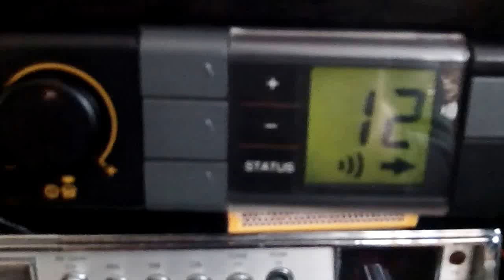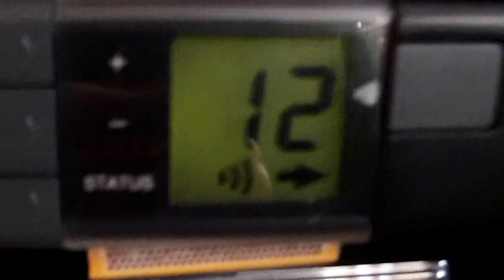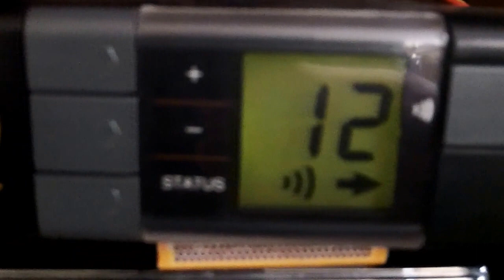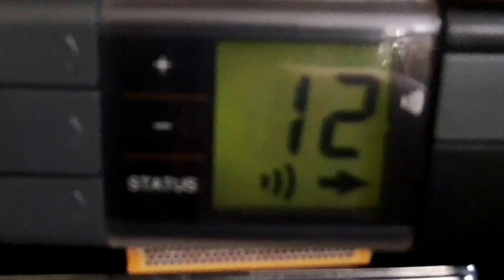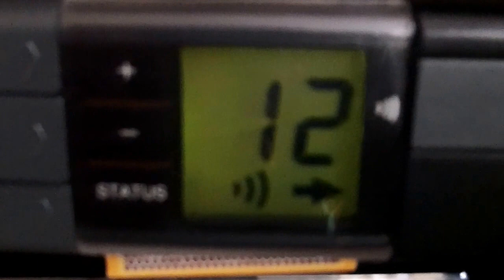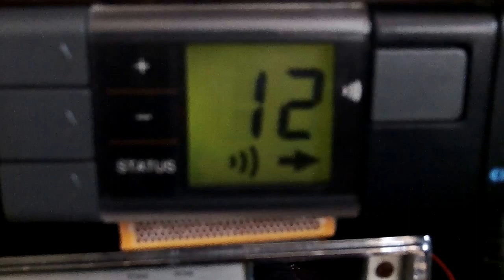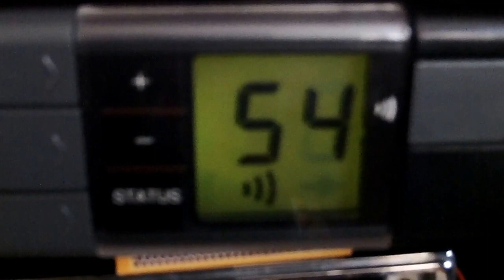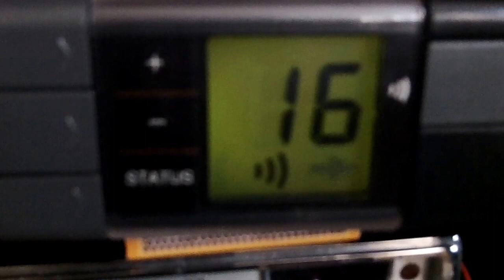PHILIPS SIMOCO PRM 80 CONVERTED TO THE 2M AMATEUR BAND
This is a Philips Simoco PRM 8060 converted to the 2m amateur radio band.
It has 65 channels in 12.5khz steps.
It has an output of up to 30w but this one has been turned down to 10w so it can be used by a foundation licence holder and also has a low power option of 1w for local communications.
The rx sensitivity is very good and it has plenty of rx audio which makes it a pleasure to use mobile.